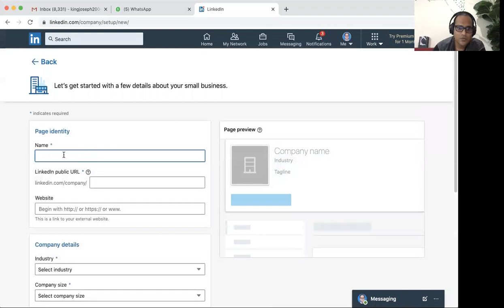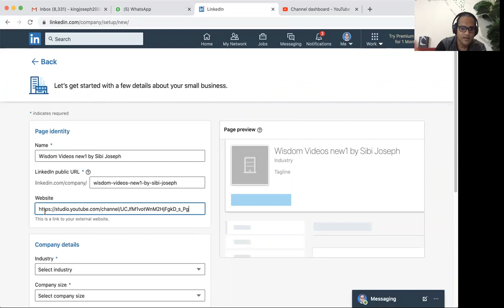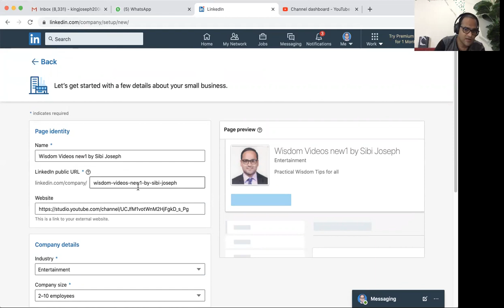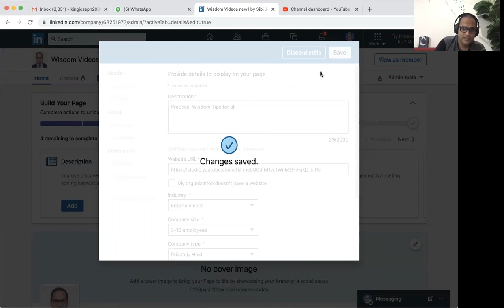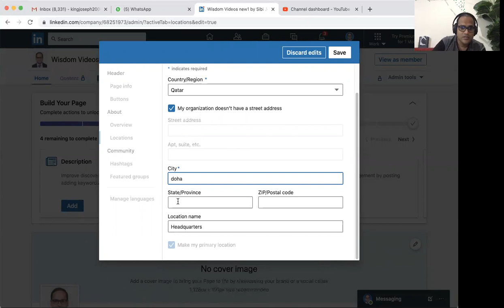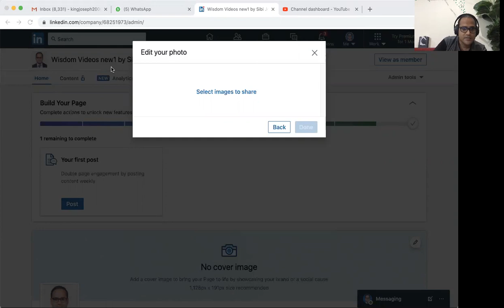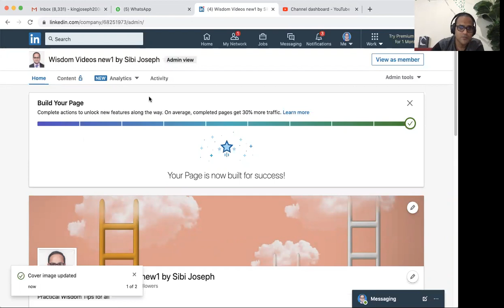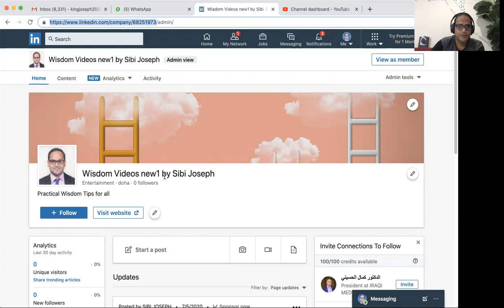How to create an All Star LinkedIn Company Page in 10 Minutes with practical guidance.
Practical guide on how to create an All Star LinkedIn Company Page in 10 Minutes.

💕We, Practical Wisdom Tips By Sibi Joseph will provide you the best practical wisdom videos with tips and tricks. We are looking forward to enhance the technical skills of likeminded souls. Also, we assure you that the quality of our content will always be of high standard and relevant to the mass audience.

Other useful videos in this channel:

1. How to create an All-Star LinkedIn Account in 15 Minutes

2. How to create an All-Star LinkedIn Company Page in 10 Minutes

3. The best I Phone application which you don't want to miss

4. How to do voice typing in I Phone

5. What's Bitly? How do you shorten your URL

7.  How to create a Youtube Channel and upload videos

8. How to add or change facebook payment details and how to change currency settings

9. How to search in Google effectively

✅The Home Study Kit (book) by Dr. PP Vijayan: Please contact

During this lockdown period, for those who are interested in the best Online Programs/Courses/Classes/Training from the world-renowned Mind Power Trainer Dr. PP Vijayan, please check below for the details. I am doing the EIM course at present and found it’s so helpful, innovative and interactive. The new admissions are open now.

✅Recently PP Vijayan sir has researched and developed a wonderful online EIM (English/Internet/Motivation) training program for 30 days (Classes through Zoom & Materials through Telegram). I am one of the participants and it’s going to be a huge success. Early bird offers are available. For brochures and admission Please contact

✅Online BMS Level-1 (Billionaire Mindset Ignitor) Training Program (4 days extensive online training program for all your business needs) from 30 July-02Aug also accepting admissions with Early Bird offers.

✅NLP Sales Mastery - 24 hours virtual training program specially developed to hone your sales skills and attain mastery over it with Interpersonal Skills, NLP, Mind Power and Motivation.

✅In addition to the above programs, Lifeline has also developed 4 Special Excellence Programs (1-month program) as below:

      - E-Teacher (A-Z online teaching skills in accordance with the latest developments and will make you a next Generation Teacher after this 30 days extensive training program).

      - Smart Entrepreneur (Thorough online Virtual and Practical training program you will be trained on 92 different subjects on how to reach globally and grow beyond boundaries.

      - Professional Excellence Program for Doctors, Lawyers, Chartered Accountants, Architects and Engineers (Specially focused on your Professional development combined with English, Internet, Mind Power & Motivation).

      - Trainer, Coach & Counsellor Online Program on how to become an International level Trainer, Coach & Counsellor with the help of 30 days thorough extensive training on English, Internet, Mind Power & Motivation combined with various other tools.